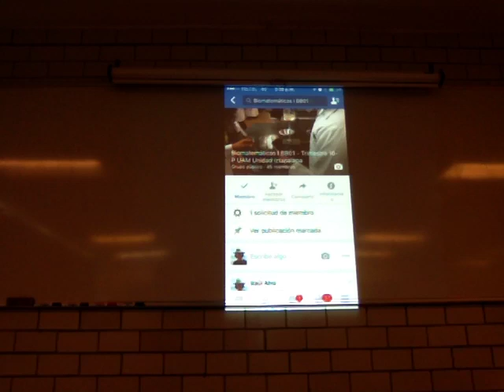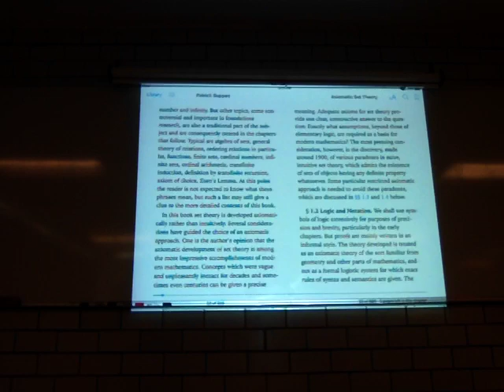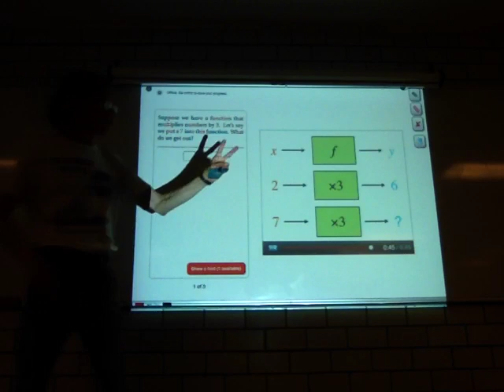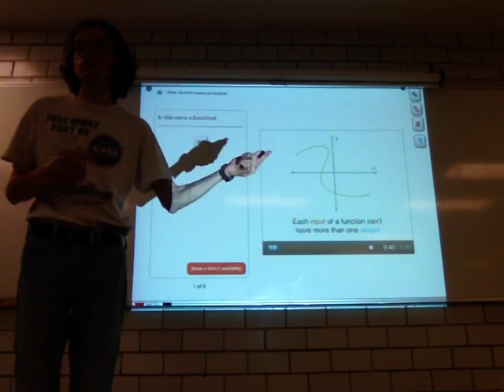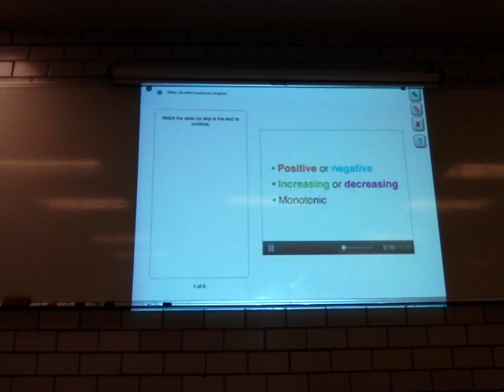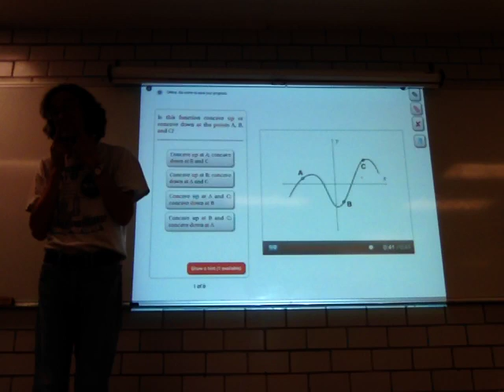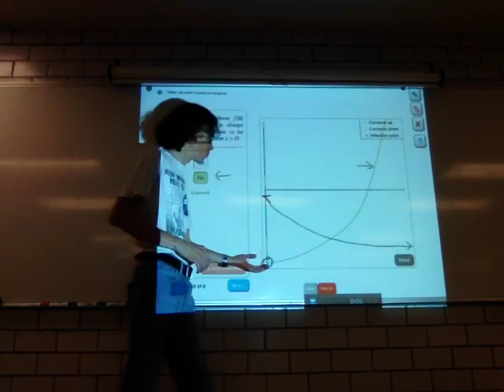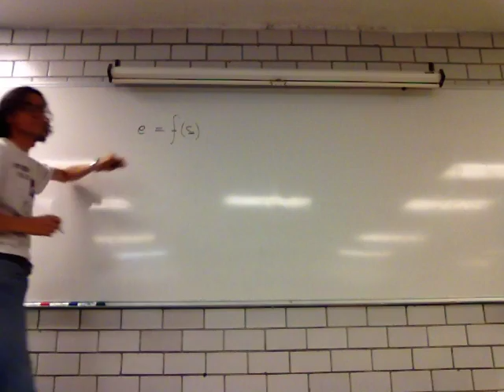Funciones. Concepto de función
11a Sesión
2. Funciones
2.1 Concepto de función
Biomatemáticas I
Trimestre 16-P
Unidad Iztapalapa